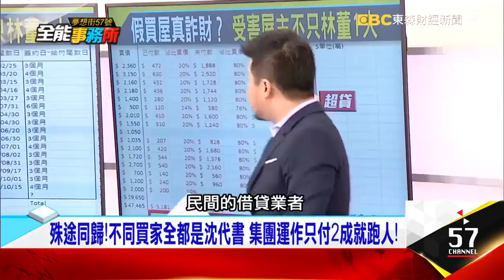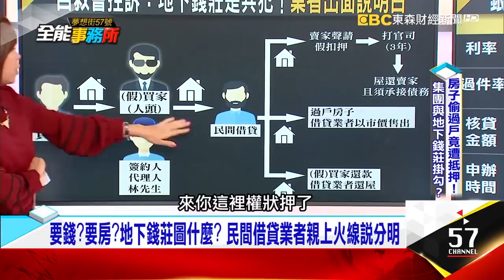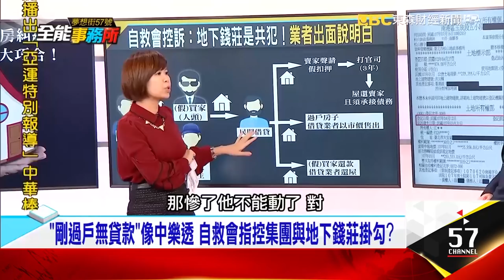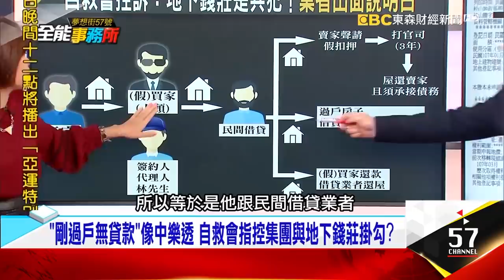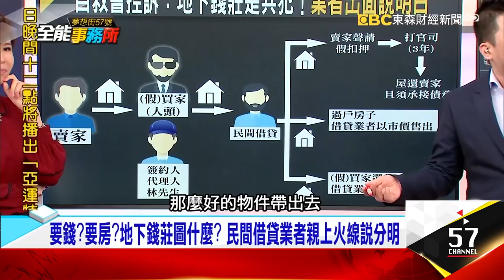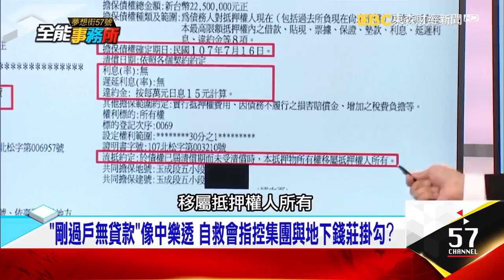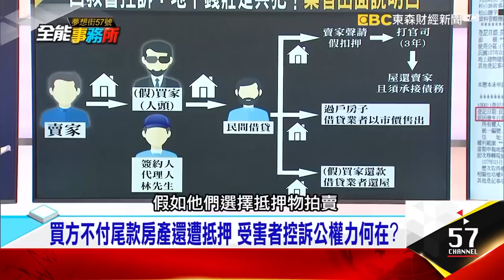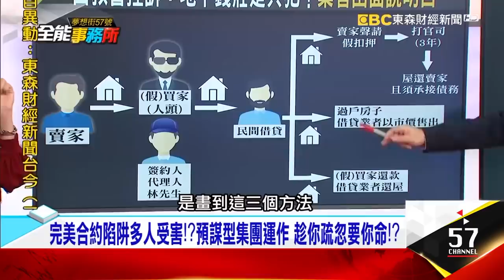剛過戶無貸款像中樂透 自救會指控集團與地下錢莊掛勾？- 周大熊 黃泓勝 《夢想街之全能事務所》精華篇 網路獨播版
要錢？要房？地下錢莊圖什麼？民間借貸業者親上火線說分明
到底房子...還有沒有辦法要回來？